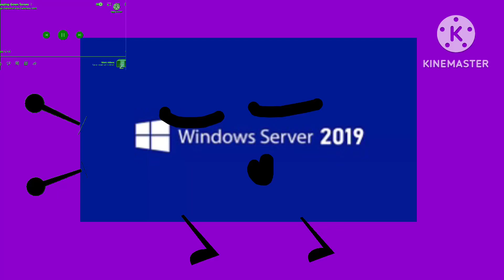8th Source Of What Happens If Windows Server 2019 Watches X